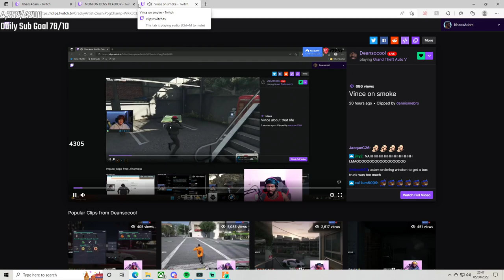ADAM BREAKS WATCHING THIS CLIP